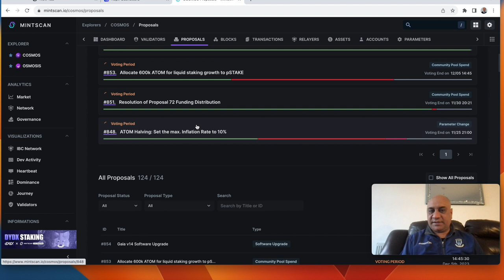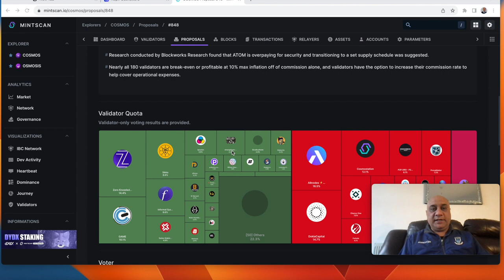$ATOM PROP 848 URGENT VIDEO !!! ONLY FEW HOURS LEFT TO VOTE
This link will expire in 7 days. If watching after a week from release, wait for next video.